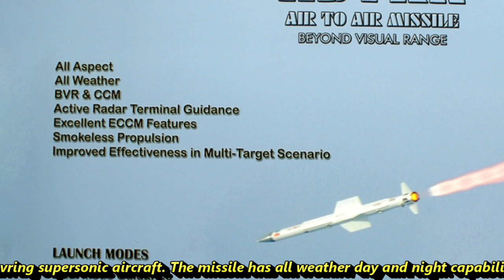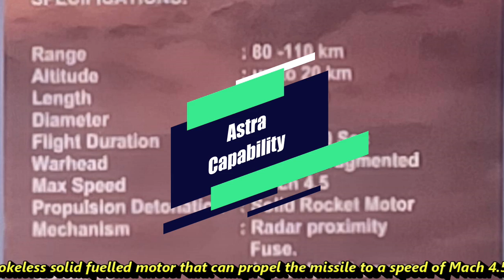Astra MK1 missile delivery to be completed by end of year 2022 to Indian Air force and Navy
Astra - India’s first beyond-visual-range (BVR) air-to-air missile indigenously designed and developed by DRDO and manufactured by Bharat Dynamics Limited. It is a fifth-generation missile which will replace the Vympel R-77 and Matra Super 530D missiles that the IAF fighters are equipped with now. The missiles costs just Rs 7.5 crore a piece, a fraction of the cost of Russian, French, and Israeli BVRAAMs that IAF fighters are now armed with. Last year in July 2020, the Defence Ministry approved the acquisition of 33 new Russian fighter jets including 12 Su-30 MKIs and 21 MiG-29s along with 248 Astra Beyond Visual Range air-to-air missiles. These missiles are to be integrated with Su-30 MKIs of Air Force and MIG-29K of Navy and has been extensively tested with both these fighters. Astra has completed its final developmental trials in September 2017 and was cleared for production at BDL’s manufacturing facility in Telangana for an initial order of 50 missiles. Indian Air Force has already received 50 pre-production Astra missile back in 2019 followed by an order of 200 more missiles. Once the order of 200 missiles is complete the much bigger order of Astra – more than 400 missiles can be expected for MIG-29 UPG and LCA Tejas of air force. The flight trails of Astra missiles on HAL Limited series production Tejas will be carried out in 2022. The Astra is designed to engage and destroy highly manoeuvring supersonic aircraft. The missile has all weather day and night capability. The missile is being developed in multiple variants to meet specific requirements. The ASTRA Mk-I Weapon System integrated with SU-30 Mk-I aircraft is being inducted into the Indian Air Force (IAF). It can be launched in autonomous and buddy mode of operation with features for Lock-On-Before Launch (LOBL) and Lock-On After Launch (LOAL). Talking about the specification of Astra missile, Astra is 3.84 m long with a diameter of 178 mm and weighs 154 kg. Its lighter when compared with Russian R-77 missiles allows easier integration and better aerodynamic performance. It carries a 15 kg of high explosive pre-fragmented warhead which is activated by a proximity fuse. Astra uses a smokeless solid fuelled motor that can propel the missile to a speed of Mach 4.5 and allows operation from a maximum altitude of 20KM. The maximum range of Astra is 110 km (68 mi) in head-on chase mode and 20 km (12 mi) in tail chase mode. Astra’s at present uses Russian Active Radar Seeker Have a Homing range of 25 Km’s. It Can Lock A Target Of 5 Sq. Meters from A Distance Of 15 Km’s. The Russian Radar Seeker will later be replaced with Indigenously Developed KU-Band Radar seeker which Will Have Lock On Range Between 13-20 Kms. Astra uses inertial navigation and driven by fibre optic gyroscope and terminal guidance through active radar homing. It is capable of receiving mid-course corrections through a secure data link. Astra is also equipped with electronic counter-countermeasures which makes jamming of its seeker difficult. The induction of Astra will act as a force multiplier for the Indian Air force’s BVR fighting capabilities and at the same time reduce import burden from foreign companies such as MBDA & Rafael.